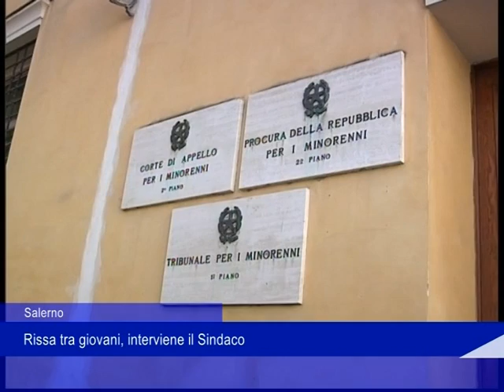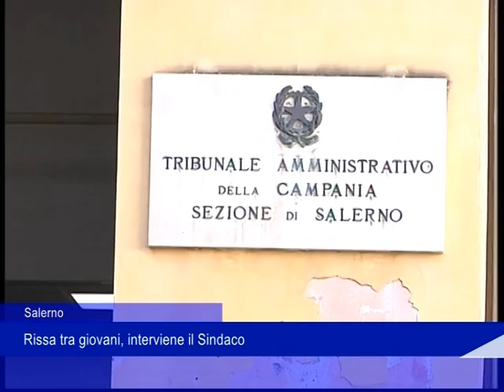Maxi rissa nel centro di Salerno. Le parole dei sindaco